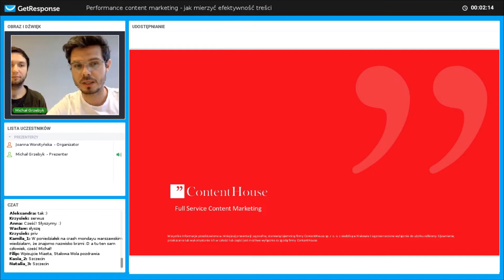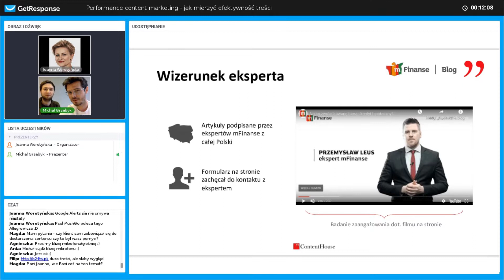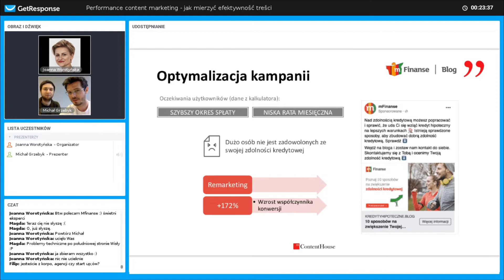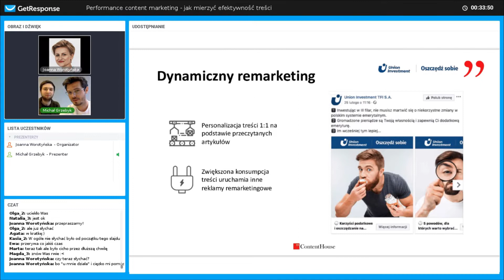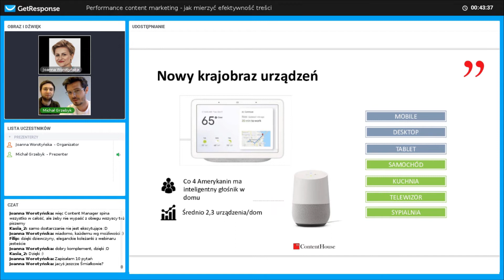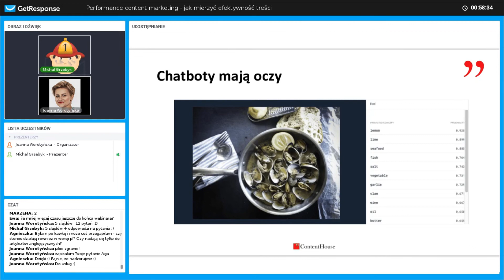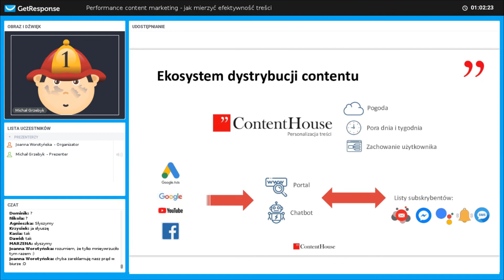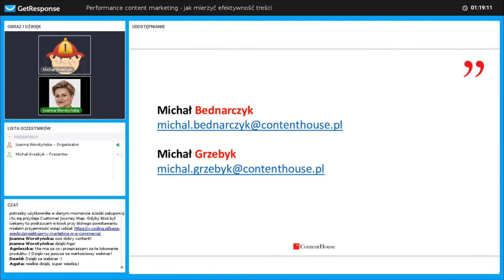Performance content marketing, czyli jak mierzyć efektywność treści!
Podczas kolejnego webinarium, na które zapraszamy najlepszych ekspertów z różnych branż, swoją wiedzą podzieliło się aż dwóch Michałów z ContentHouse. Oglądając to nagranie dowiesz się m.in. czy badania treści w artykule kończą się na mapach ciepła i jakie techniki i narzedzia marketingowe zwiększają efektywność kampanii contentowych. Zagadnienia, które dokładnie omawiają Michał Bednarczyk i Michał Grzebyk w naszym webinarze to:

- tworzenie polityki redakcyjnej mediów własnych
- konstrukcja tekstu, który trzyma w napięciu
- wybór stylu komunikacji
- badanie grupy treści w Google Analytics
- efektywne połączenie content marketingu i możliwości systemów reklamowych
- ekosystem dystrybucji treści w 2019 roku.

Miłego oglądania!